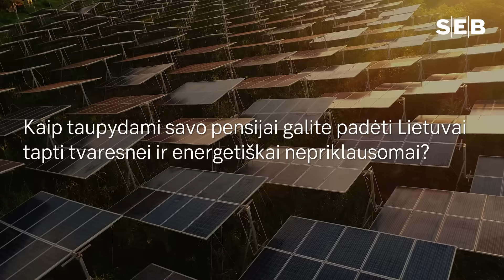Kaip taupydami savo pensijai galite padėti Lietuvai tapti tvaresnei ir energetiškai nepriklausomai?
„SEB investicijų valdymo“ Investicijų valdymo grupės vadovas Paulius Kabelis pasakoja, kaip taupydami savo pensijai galite padėti Lietuvai tapti tvaresnei ir energetiškai nepriklausomai. Sužinokite daugiau seb.lt/pensija